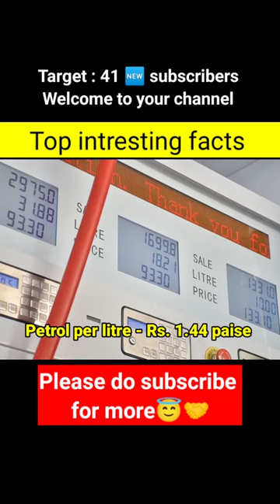more than toilet seat bacterias on your phone and this country women's carry guns with them